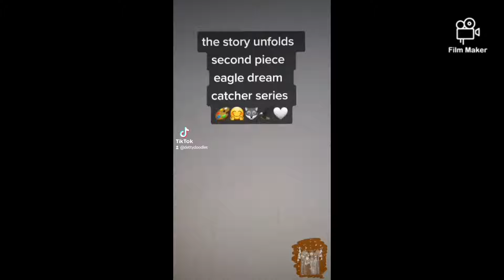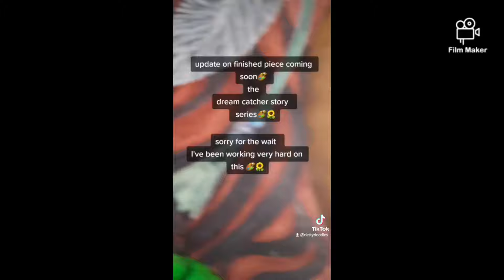native American Art/ Faber Castell water colour pencils / Art sieries / Dream catcher story /